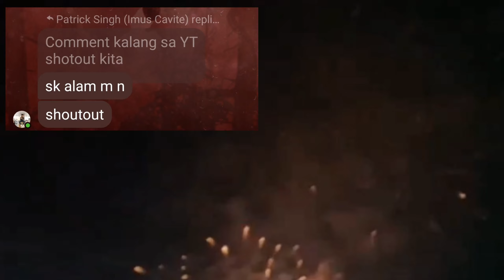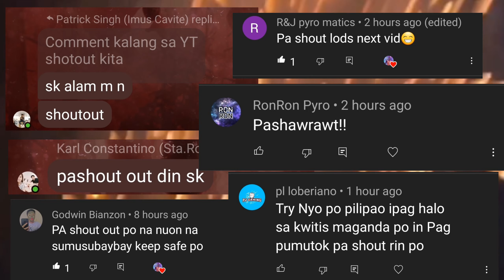Sindihan na Viva Sto Niño AL AQUINO KWITIS and Special Kwiton